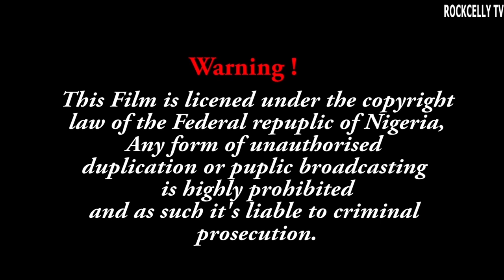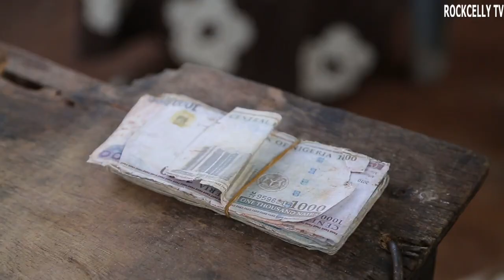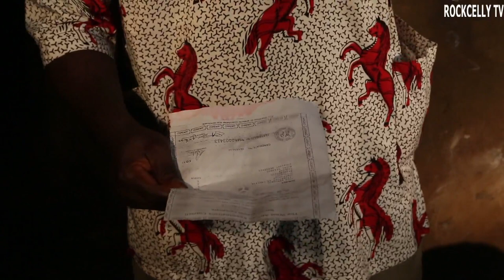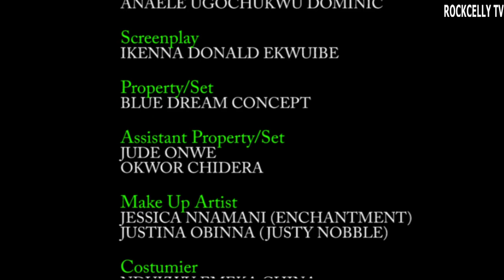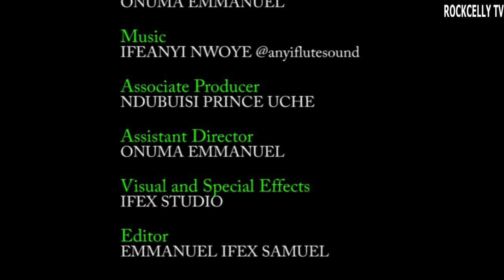THE STREET GIRL AND THE KING..BOB MANUEL UDOKWU, NJIDEKA OKEKE, ESTHER OKORIE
Please
VIRAL NOLLYWOOD MOVIES TV
We are a movie production, entertainment, and media, platform that is dedicated to providing the best Nigerian media content. Stay connected with us and get access to the finest Nigerian movies, Nollywood movies, love movies, comedy movies, Nigerian epic movies, Nigerian cinema movies, family movies, action movies, thriller movies, and Nigerian series.

We provide a wide genre of entertaining movies featuring your favorite Nollywood actors and brand-new movies for your delight.